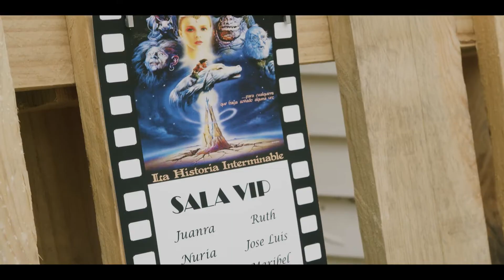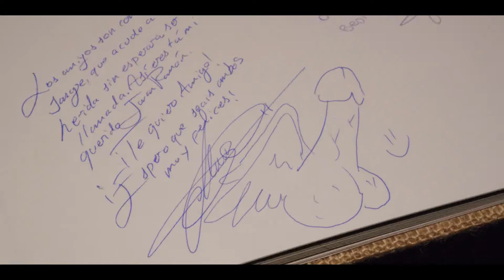Vídeo de Boda Hoy Nos Casamos By Frunfo - Ruth y Juanra (2021) - Resumen Boda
Tenemos un estilo muy diferente a los típicos vídeos de boda. Nos gustan las imágenes naturales, espontaneas y cañeras. Échale un ojo a nuestras tarifas o pídenos presupuesto sin compromiso.